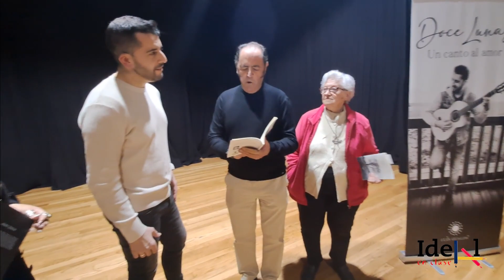LUIS GUALDA NOS PRESENTA SU PRIMERA NOVELA Y SU TRABAJO MUSICAL 'DOCE LUNAS'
El próximo viernes, 16 de febrero de 2024, el cantautor granadino Luis Gualda (Monachil, 1977) presenta en el Auditorio 'Jorge García Tudela' de la Casa de la Cultura del Barrio de Monachil su novela autobiográfica con tintes poéticos, 'Luis de Castro. Memorias del tiempo' junto con su trabajo musical 'Doce lunas. Un canto de amor' (19:30 h). En este acto, presentado por Marijose Muñoz, le acompañarás sus buenos amigos Luis de la Rosa, Encarnita Marín, Paco Pérez, David Sorroche y Ángel Alonso. Por supuesto también el músico y poeta interpretará algunos de los temas de de su disco, acompañado  de su guitarra.